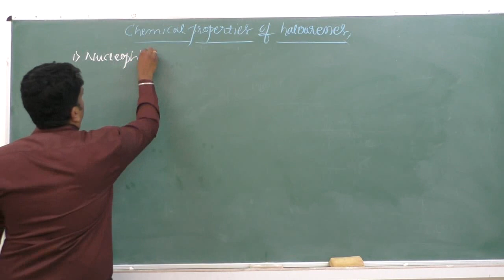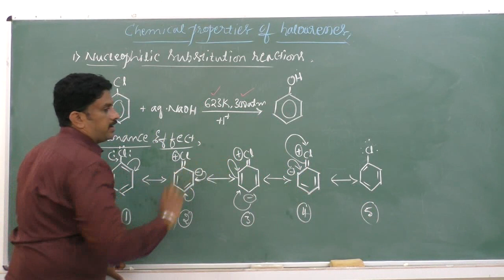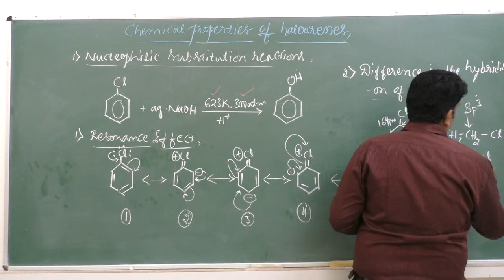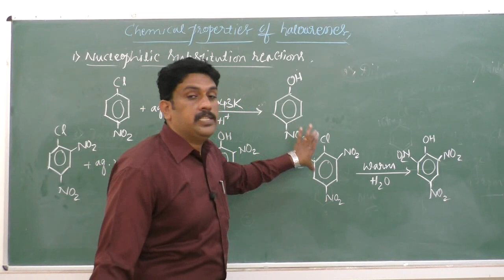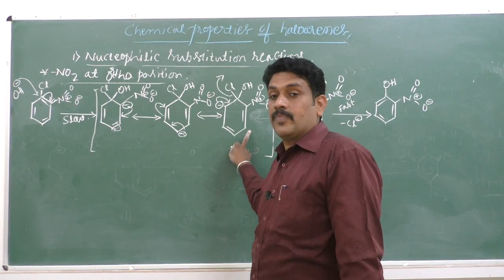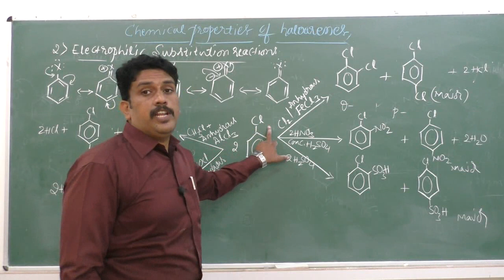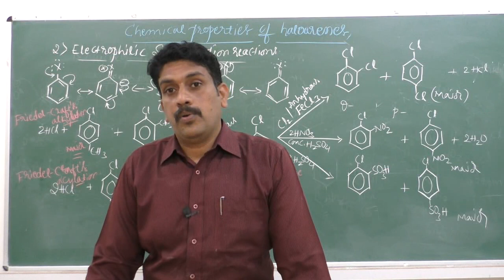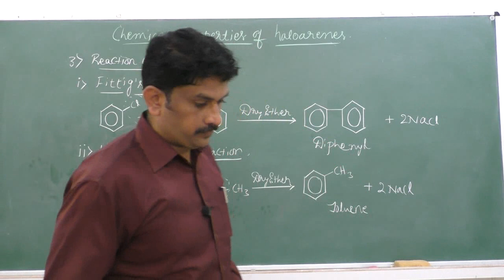II PUC-CHEMISTRY-HALOALKENES & HALOARRIENS-session - 7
Faculty : PRAVEEN KUMAR
Subject: CHEMISTRY
Topic: HALOALKENES & HALOARRIENS